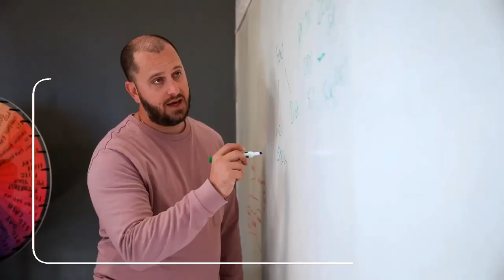89. Smoking Brisket and Stirring Success with John Rivers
Join us for a savory tale of transformation with John Rivers of 4 Rivers Barbecue as he traces his unexpected journey from healthcare executive to barbecue maestro. In the heart of Central Florida's culinary scene, John has stoked the fires of his passion for cooking into a thriving business, blending the best regional flavors of America into his non-regionalized menu. His story is a testament to the enduring nature of our innate passions, and a reminder that the path we start on isn't always the one we end up savoring.

In the smoky realm of barbecue, the brisket stands as the ultimate test of a pitmaster's mettle, and John Rivers has spent 18 years mastering this craft. In this episode, he unveils the delicate intricacies of smoking brisket, revealing why this tough cut requires a dance of precision and patience to coax out its succulent best. His reflections on the 'stall' phase, the art of wrapping in butcher paper, and the alchemy of simple seasonings with hickory smoke are not just lessons in cuisine, but in the broader rhythms of life and business where diligence and attention to detail reign supreme.

We round off our exploration by delving into John's profound insights on the intersection of success, significance, and leadership, along with his transformative work with 4 Roots farm. He's on a mission to disrupt and educate about our flawed food system, underscoring the importance of local produce and food security. John Rivers' story is a rich blend of flavor, fervor, and foresight, and you'll walk away from this conversation with a renewed appetite for aligning your values with your financial and business strategies for a more fulfilling and impactful journey through life.

GFG Solutions is dedicated to providing peace of mind, clarity, and happiness to business owners and managers. We offer comprehensive financial services, including tax preparation, bookkeeping, payroll, and more, to help businesses meet their financial responsibilities. Additionally, our consulting services help businesses align their decisions with their financial goals for optimal success.